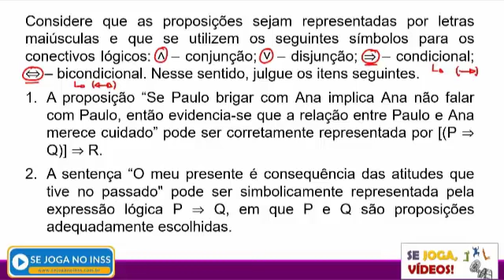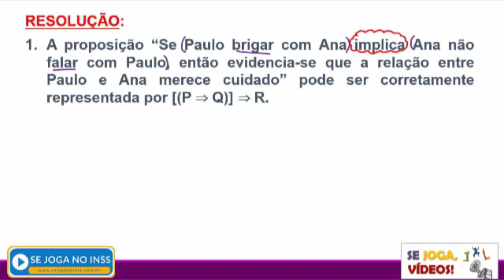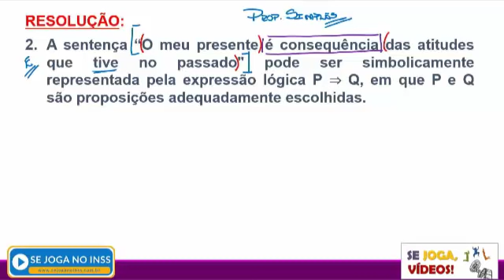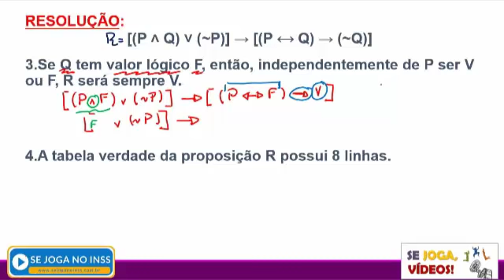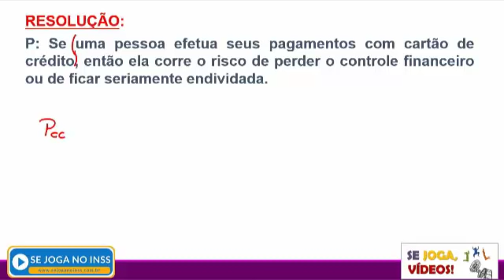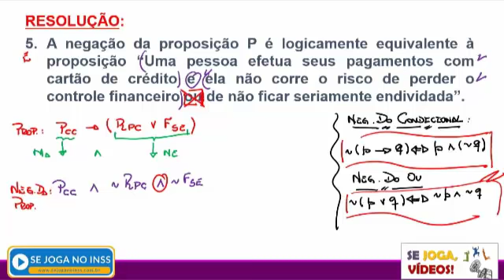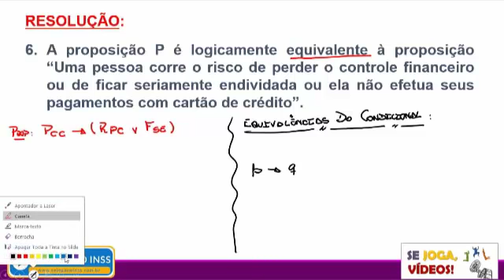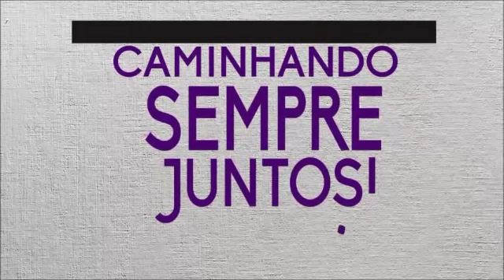Caminhada Rumo ao INSS - Simulado 1 | Raciocínio Lógico | Parte 1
Simulado nº 01 da Caminhada Rumo ao INSS do site SE JOGA NO INSS.

Professores:

Italo Romano - Dir. Previdenciário
Flaviano Lima - Dir. Previdenciário
Luís Gustavo - Dir. Administrativo
Alexandre Araújo - Dir. Constitucional
Luciane Sartori - Língua Portuguesa
Marcos Luciano - Raciocínio Lógico
Maurício Bueno - Informática